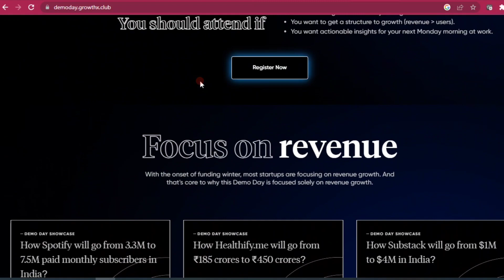GrowthX Demo Day || Swags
GrowthX Demo Day Swags Steps :-

2- Verify the email

note :-  Register & share before 15 jan, 2023